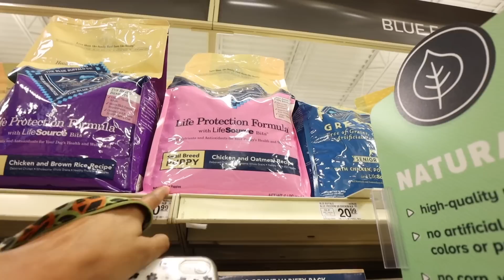Mi rutina en el HAPPY PLACE + CICI esta embarazada😰